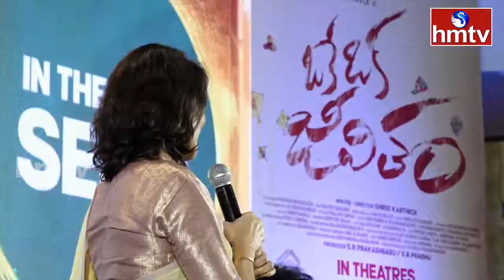Actress Amala Akkineni Speech At Oke Oka Jeevitham Press Meet | hmtv Entertainment